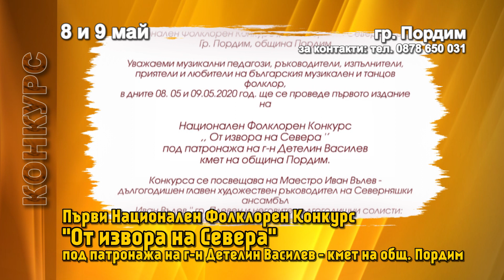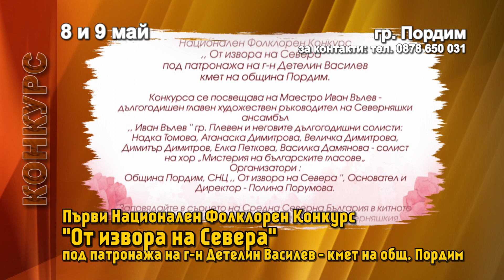НФК "От извора на Севера" под патронажа на г-н Детелин Василев - кмет на общ. Пордим, 8 и 9 май 2020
Медия: Телевизия Родина/Media: TV Rodina
За участия, заснемане на фестивали, концерти, клипове и издаване на албуми: тел.